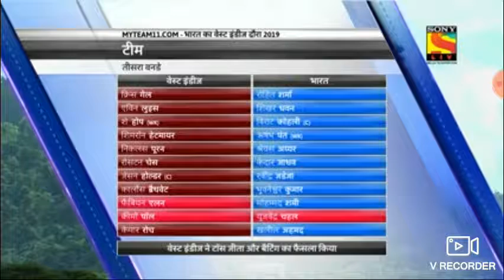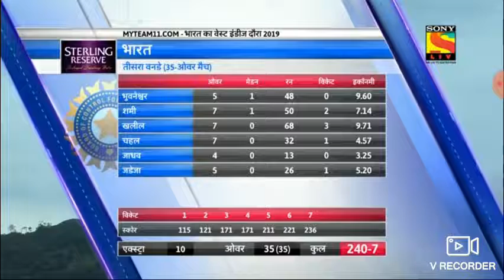India vs west indies 3rd odi highlights